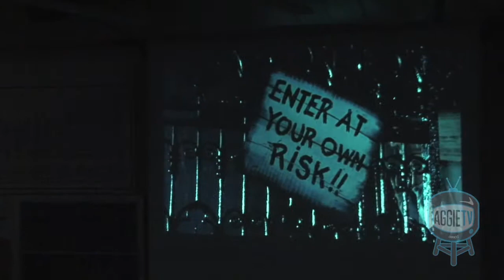Sensual Dayreams presents: The Rocky Horror Picture Show Shadowcast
The student group Sensual Daydreams presented their version of The Rocky Horror Picture Show Shadowcast on Nov. 16, 2012. This was the group's third performance since Spring 2011 and the show evoked a lot of laughter from the audience, making it a really fun time. The group hopes to perform again during spring quarter and thrill, chill, and fulfill the audience all over again.

Reported by: Scott Schwerdtfeger
Filed & Edited by: Hannah Dalrymple